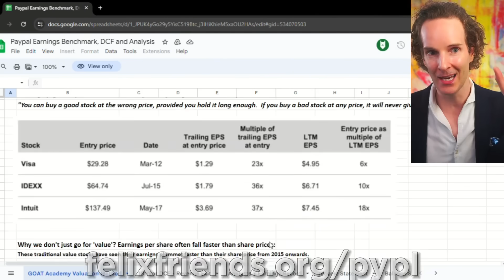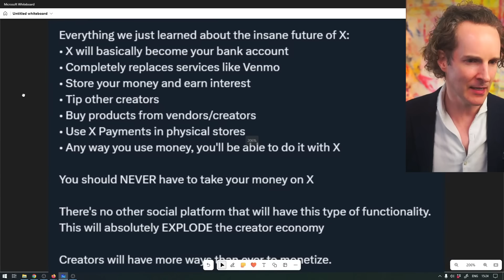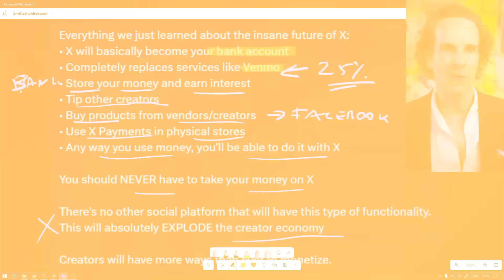Elons Plan to Destroy Paypal Stock